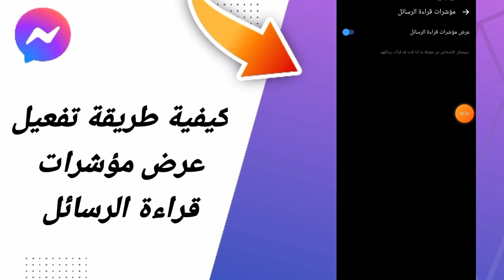كيفية طريقة تفعيل تفعيل عرض قراءة الرسائل في تطبيق ماسنجر مسنجر التحديث الأخير